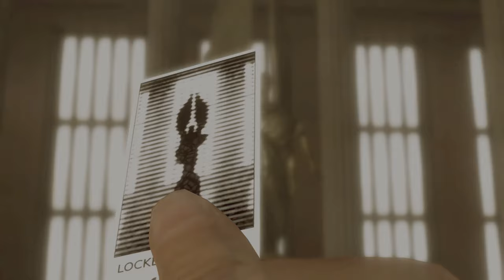【HEAVY RAIN】ジェイソンは生きてた？風船を追え！PART９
精神的に追い詰められたイーサン。
そんな彼の前に現れた懐かしのあの風船が？